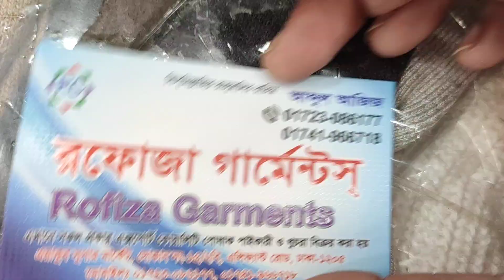ধানমন্ডি হর্কাস মার্কেট এর শার্ট কালেকশন 👚Buy shirt From Dhanmondi Hawkers Market In Bd